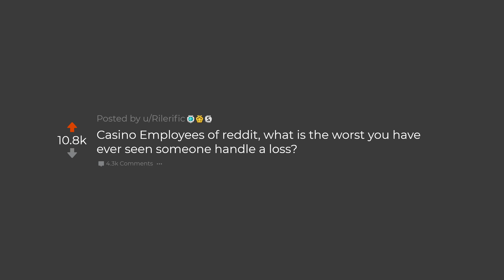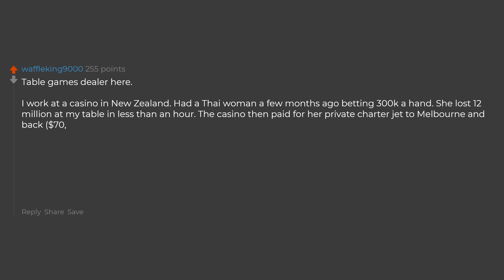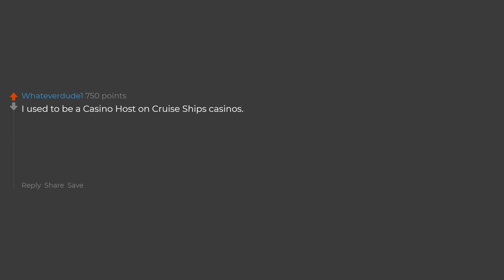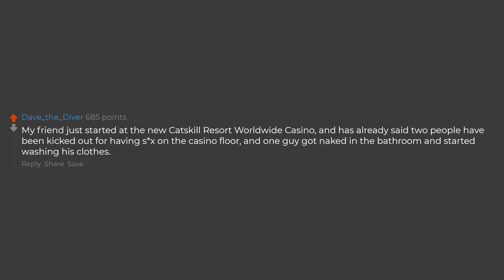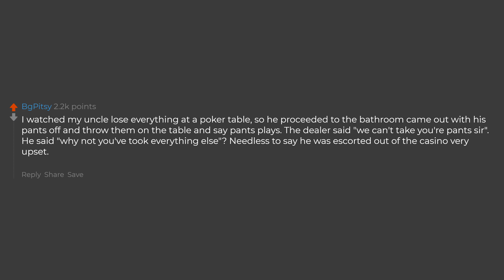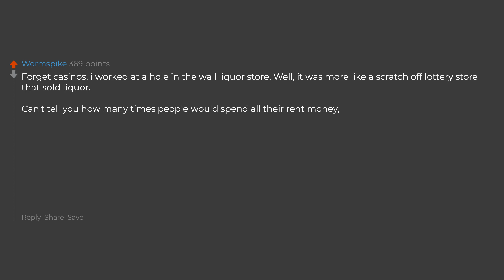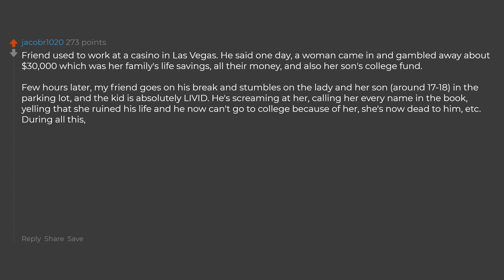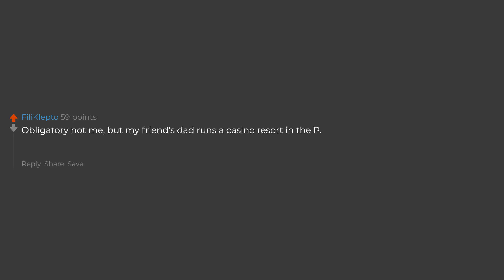Casino Employee's What Is The Worst Reaction You Have Seen To A Loss? (Reddit Stories)